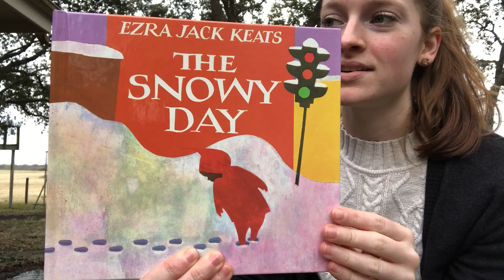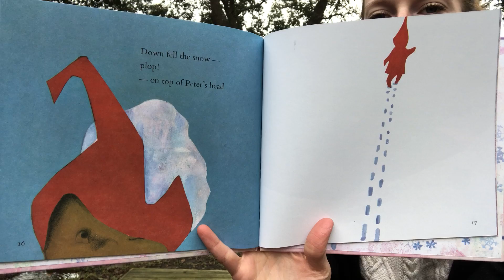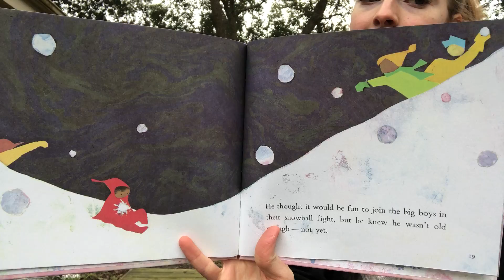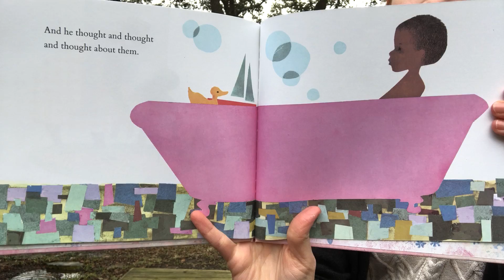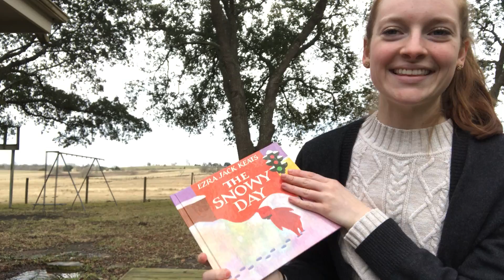The Snowy Day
Happy New Year! Today we're reading The Snowy Day by Ezra Jack Keats.